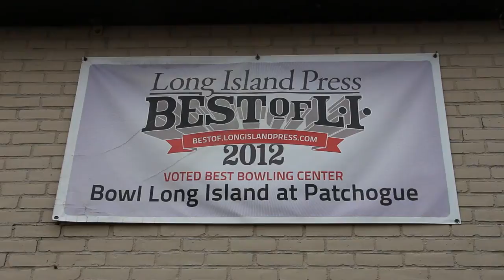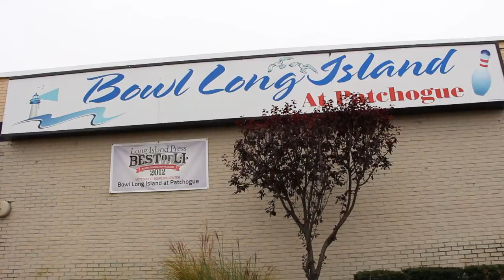Bowl Long Island at Patchogue Documentary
This is a documentary about Bowl Long Island at Patchogue. A 40 lane bowling center owned by Chris Keller and Rob Eggert. The 2012 and 2013 winner of the "Best bowling center on Long Island" award.